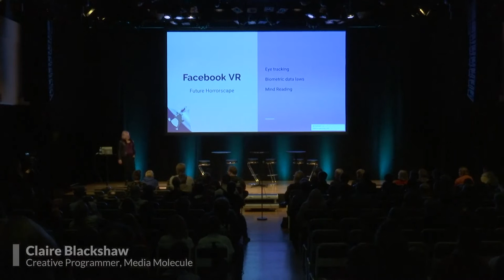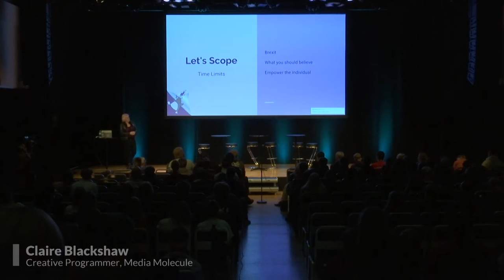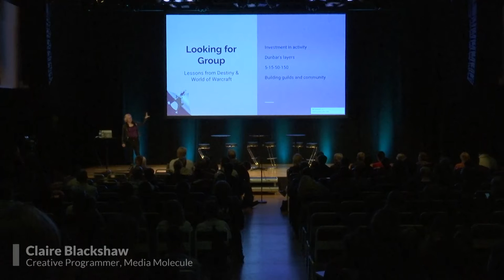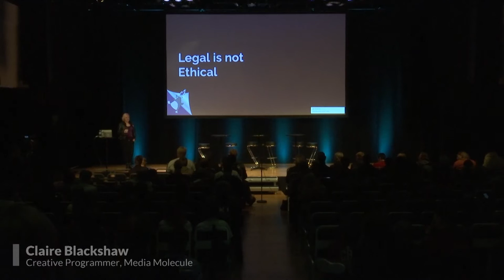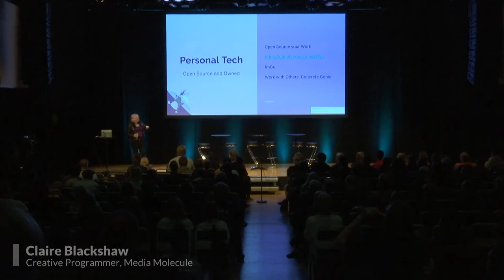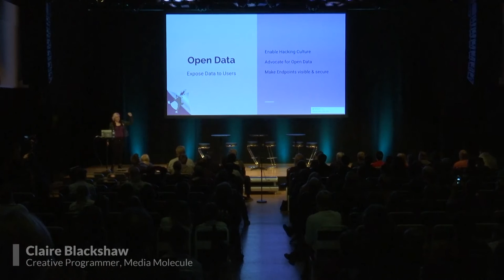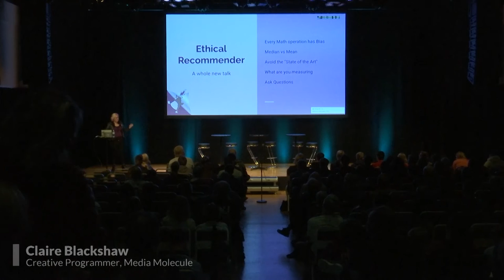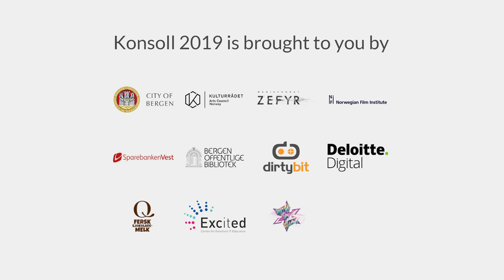Konsoll 2019: Claire Blackshaw - Cyberpunk Engineering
We live in a world where corporations wield more power than most nation states and the economic policy of super blocks is the largest tool of influence. Engineers & Artists are the protagonists of this dystopian genre, engineers who understand the fabric of modern society and it’s backdoors. Artists able to influence the memes and hack the zeitgeist beyond your personal influence. What role do video games have in the modern landscape?